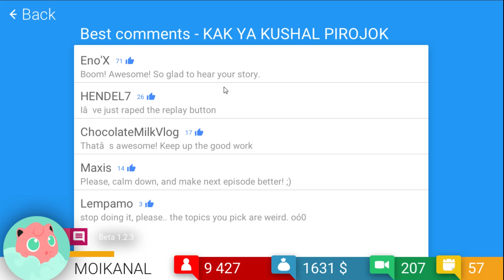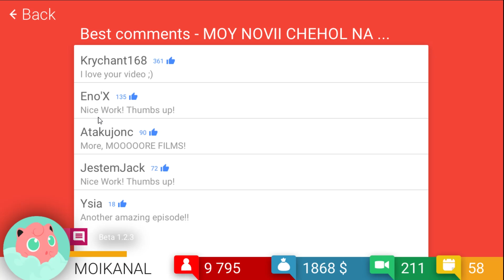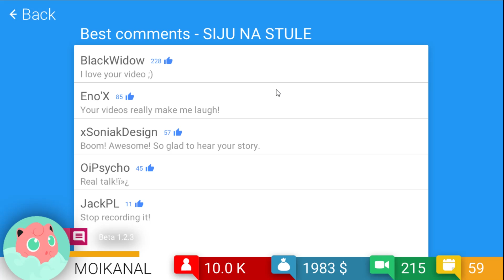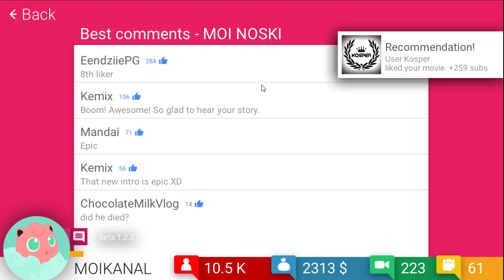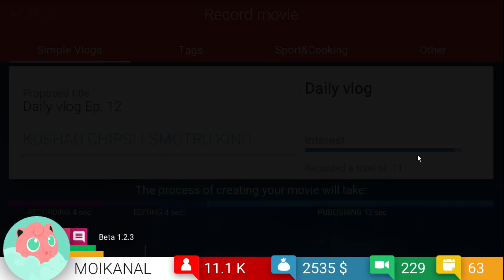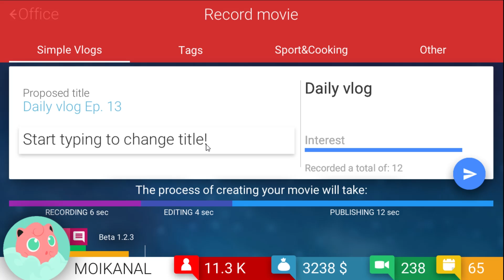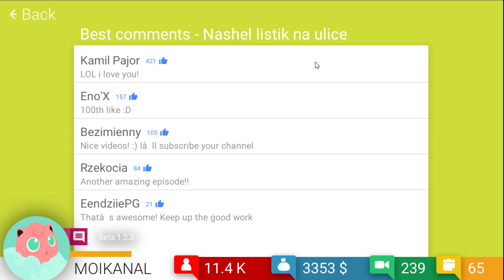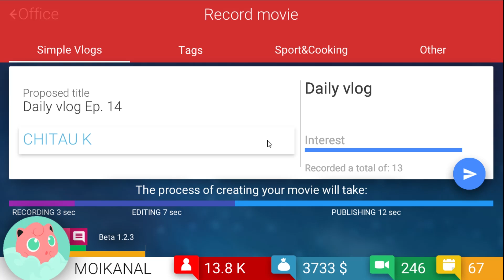КАК ЗАРАБОТАТЬ ДЕНЬГИ НА YOUTUBE? ( Tube Tycoon ) #6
Летсплейщик начинает зарабатывать! Как заработать деньги на Ютуб?